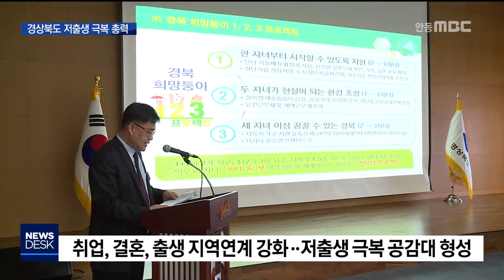경상북도 저출생 극복 총력 / 안동MBC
2018/11/06 15:16:17    작성자 : 성낙위

◀ＡＮＣ▶
저출산 문제, 어제 오늘 일이 아니죠.
올해는 처음으로 합계출산율이 1명 아래로
떨어질 걸로 예상됩니다.

저출산 대책의 틀을 바꾸기 위한
경북 저출생극복위원회가 출범했고,
농촌지역 출산을 지원하는
'찾아가는 산부인과'가 성과를 내면서
4천번 번째 아이가 태어났습니다.

성낙위 기자
◀ＥＮＤ▶
◀ＶＣＲ▶

행사장에 박수와 웃음소리가 끊이질
않습니다.

찾아가는 산부인과가 운영 이후
4천 번째 태어난 아이를 축하하기 위해
꽃다발과 선물이 건네집니다.

4천 번째 출생아 산모는 김향숙 씨.

산부인과 병원이 없는 영양에 사는 김 씨가
쉽게 순산한 것은 한 달에 한 번씩 오는
찾아가는 산부인과 덕분입니다.

◀ＩＮＴ▶김향숙 4천 번째 출생아 어머니
"(검사를 받으려면) 안동으로 나가야 하는데
시간상으로 비용면에서 볼 때 찾아가는
산부인과가 와 도움을 많이 받았다고
생각합니다."

운영 9년째,
찾아가는 산부인과를 이용한 산모는
지금까지 만 9천 4백 명이 넘습니다.

◀ＩＮＴ▶이원경 경상북도 복지건강국장
"(찾아가는 산부인과를 통해) 지금까지
4,154명의 아기가 태어났습니다. 앞으로
산부인과, 소아과 응급의료가 소외된 지역에
의료 공백이 없도록 경상북도에서 지원을
(하겠습니다)"

하지만 농어촌지역의 저출생 문제를
해결하기에는 여전히 열악한 실정입니다.

이런 저출생 문제를 해결하기 위해
경상북도가 저출생극복위원회를 만들었습니다.

취업과 결혼, 출생, 육아와 돌봄까지
도와 지역사회가 함께 하기 위해섭니다.

공무원과 각 분야 전문가들이 참여하는
저출생 극복위원회는 앞으로
인구 정책 과제를 발굴하고
저출생 극복을 위한 사회적 분위기를 확산해
나갈 계획입니다.

◀ＩＮＴ▶김희정 공동위원장
/경상북도 저출생극복위원회
"근본적으로 젊은 사람들이 살고 싶은 (그래서 결혼까지 이어지는) 경북이 되도록 어떤 정책이 가능할지 중지를 모아 정책으로 반영될 수

인구 절벽이 점차 현실이 되는 가운데
경상북도가 저출생 극복을 위해 안간힘을
쏟고 있습니다.
MBC뉴스 성낙위입니다.(영상취재:손인수)